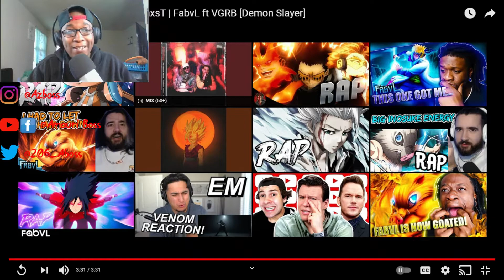FABVL Ft. VGRB - Demon to a Ghxst (AMV)